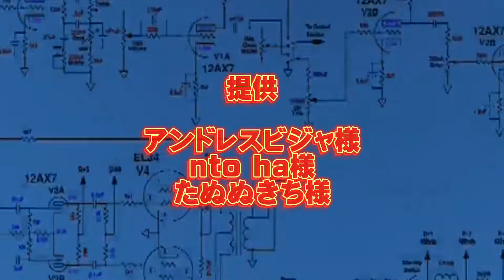拝啓、アビスパ福岡さん。神戸サポより。敬具【ヴィッセル神戸】【アビスパ福岡】